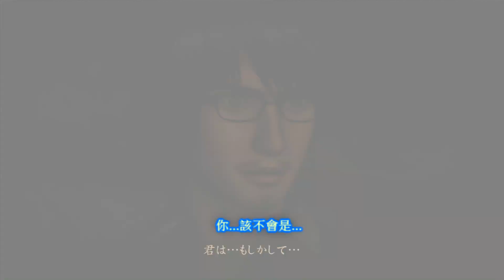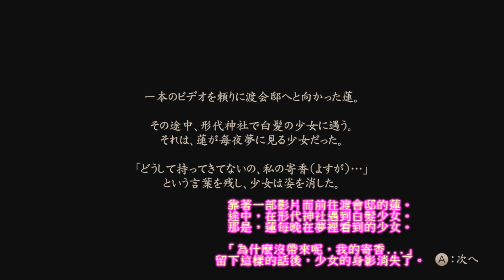零～濡鴉ノ巫女～第五集中文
這集因有人反映字幕問題.有人想要中日文都顯示出來.故此修改成這樣